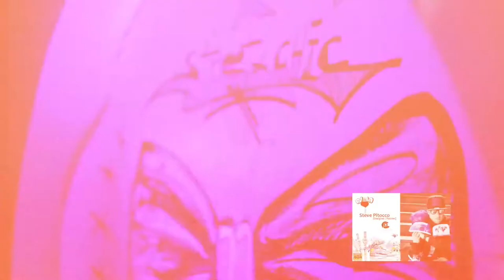E-KLOZIN' Street & Chic ! @ La Rotonde Stalingrad [ Paris ] - 12-04-2013 - Official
E-KLOZIN' usually mixes Musical and Visual performances in each one of its events through Djs and performers.
This one mixes Dress Style , House Music & Visual FX in an amazing venue : La Rotonde Stalingrad [Paris]
Smily People and Energy on the Dancefloor !

It was HUUUUUUUUUUGE

E-KLOZIN' Krew

██████ STREET & CHIC ! DRESS CODE CONTEST ███████
"Individual"  and "Team" contests were organized...The W!NNERs won awesome gifts from the Partners of the event.

███████████████ H O U S E M U Z I K ██████████████

◄♫ ► JAY BLISS
[ 2020 Vision / Diynamic / All Inn Records] - Roumania

◄♫ ► NEFI SWAN
[E-KLOZIN' / PME / Much More] - Spain

◄♫ ► ALAN AARON
[E-KLOZIN' / Point Breakers] - France

◄♫ ► JESSE NOLA
[PME / Much More] - France

███████████████ V!SUAL FX + EXPO ██████████████
[VISUAL FX]
► Peter & Steven -- VJs/Video Mapping [Vagina Dentata]

[EXPO]
► Steve Pitocco [Designer/ Painter]
► Louise Dallerac [Hand Bag Designer]
► CréabyKikita [Stylist]
► Elodie Soldaïni " Messieurs-Dames" Bowtie [Stylist]
███████████████████ CREDITS █████████████████
► Photo Reports :
Elie R [E-KLOZIN']